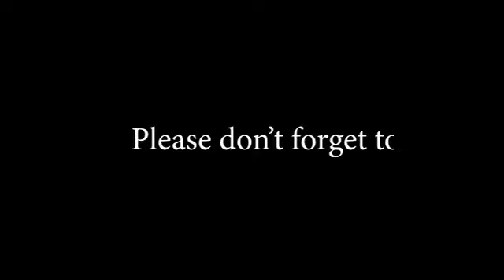Min-Z Hopelessly Devoted To You cover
Hopelessly Devoted To You cover by MIN-Z

Comment your requested songs and dedication for your loved ones here and abroad and we will feature them here on my channel.
I can also sing in your event(s).